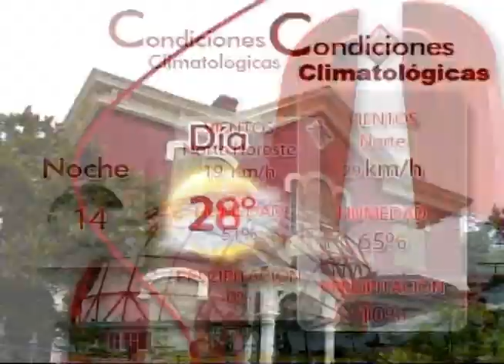10 NOTICIAS P M 18 DE OCTUBRE CLIMA CON MARINA SALAZAR